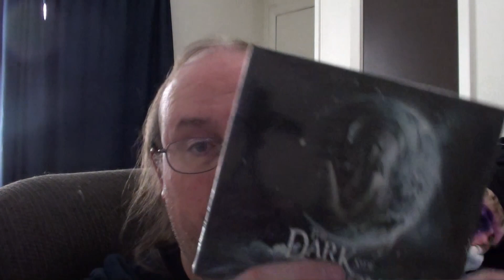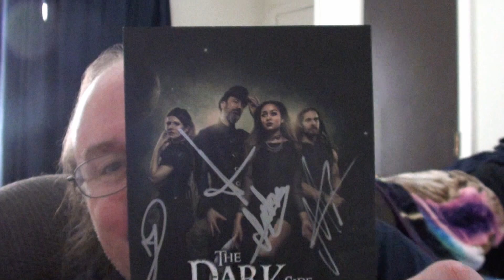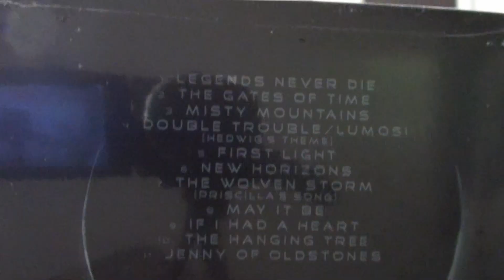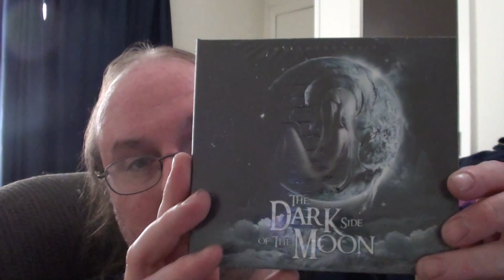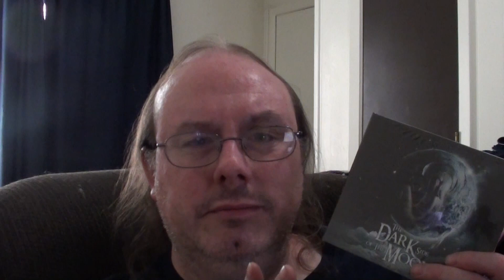Mail Call: The Dark Side Of The Moon Metamorphosis Album Bundle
Martheev has found a new metal/gothic rock band he loves and got their preordered album, Metamorphosis, in finally!  He shares the band with you* and shows you the goodies he got.

*All music and clips are property of Napalm Records.  I only used them as examples for "educational purposes".